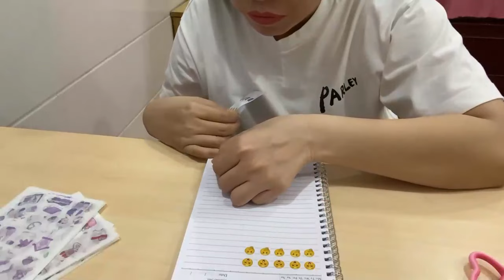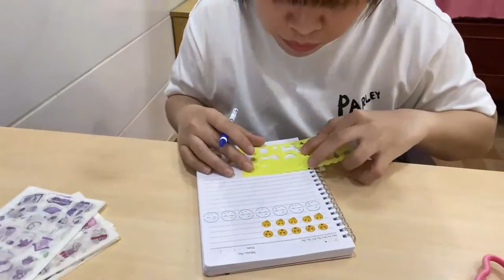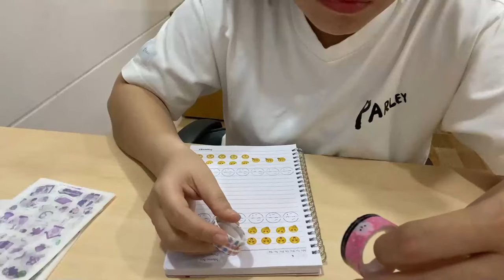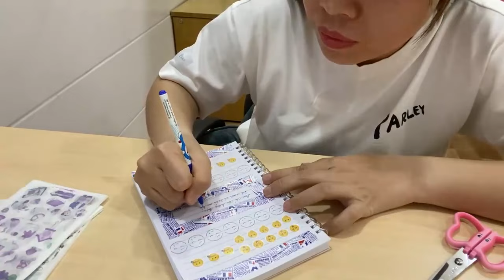Lowa Channel | Hướng Dẫn Trang Trí Quyển Vở: 10 Dự Án Trang Trí Độc Đáo và Thú Vị